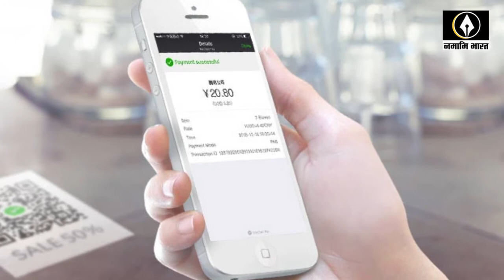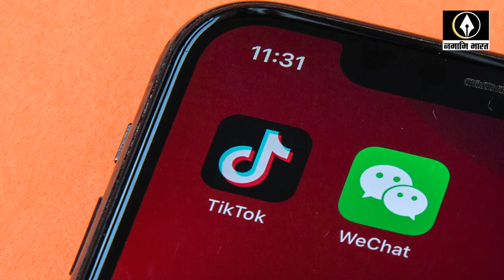भारत की तर्ज पर Trump ने भी China को दिया बड़ा झटका | 8 Chinese app banned | Trump Ban ChineseApp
US president Donald Trump confirms that he will be banning Chinese app TikTok with executive order in next 24 hours, US to follow India's lead.